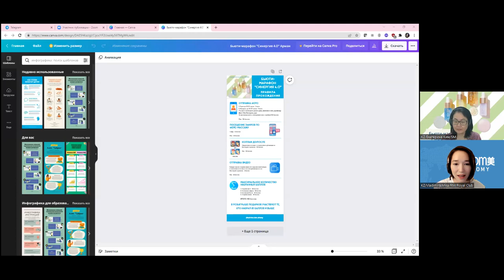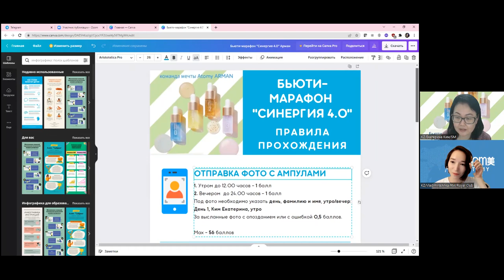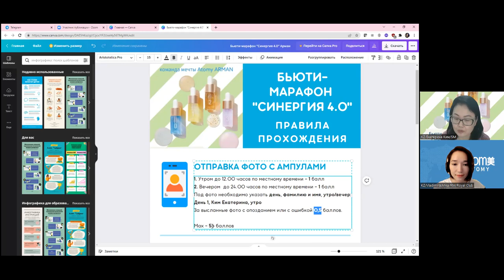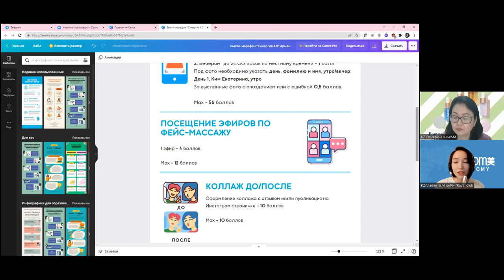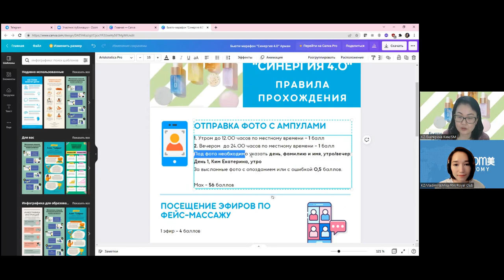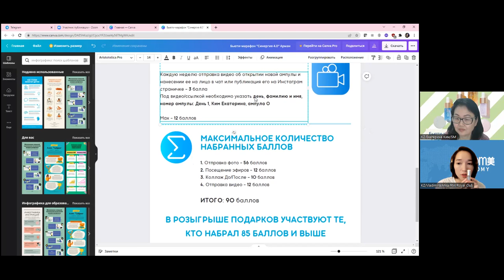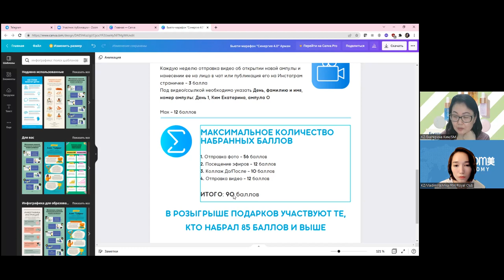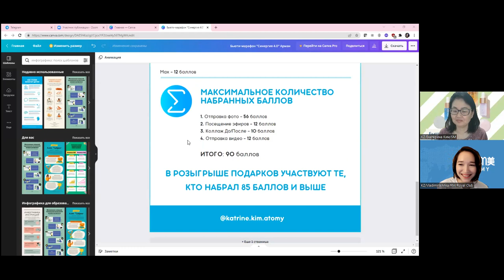Бьюти-марафон СИНЕРГИЯ март 2022 вводный урок